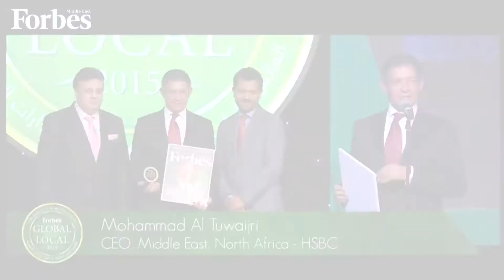Saudi Arabia nominates Mohammad al-Tuwaijri to become director-general of World Trade Organization